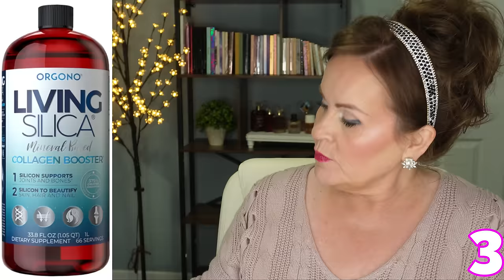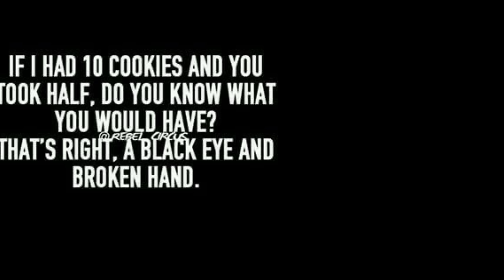Upacking My Top 11 CURRENT FAVORITES in Beauty Over 50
The top makeup, skincare, hair care and fashion favorites for the month of Novemeber 2023 is the video I'm bringing you today.  And before you know it, we'll be sharing our Best in Beauty 2023!

*Products Mentioned:
1- Cremo Shaving Cream duo

2- Hair Growth Serum

3- Organo Living Silica

4- T3 Single Pass 1 1/2" Curling Iron

5- GlaziPlex Super Bond Repair shine Conditioner

6- Beauty Of Joseon Green Plum AHA BHA PHA

7- Beauty Of Joseon Ginseing Essence

8- CosRx 6x Peptide Serum Essence

9- CosRx Niacinamide & Snail Mucin Serum

10- HaruHaru Rice Essence SPF

11- Cowboy Boots

*Makeup worn:
Fenty Stick Foundation in 4
Milani Keep It Full Lipgloss in Moonlight
NewBang Blush Stick in cherry Pink

This has no impact on the cost to you, the consumer. I link to products this way whenever possible, and it has no bearing on the products I choose to review or recommend because all products can have links attached to them, no matter what they are. I would link the products on Ulta/Sephora/etc website anyway as a means of connecting you to the products, so now it simply offers the potential for a small financial benefit to me, which I greatly appreciate. Feel free to use, or not use, the links provided. And if you decide to use them, thank you so much! Also, if you would like to help a little more, when watching one of my videos please watch it all the way through, that helps to show the YT algorithm that people are interested in my video. If you have time, watch one or two of the ads shown with the video, that's the only way YouTubers get paid at all, if people watch the ads. So if you have a favorite Youtuber, you now know how you can support them with these little tips.